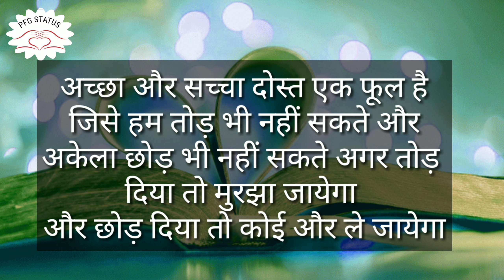💕Sachi Dosti💘, friendship👬 motivational life, WhatsApp status in Hindi video